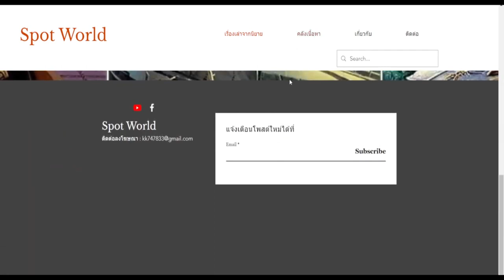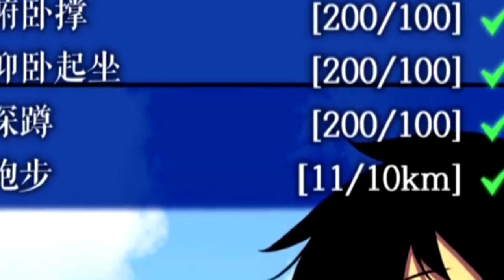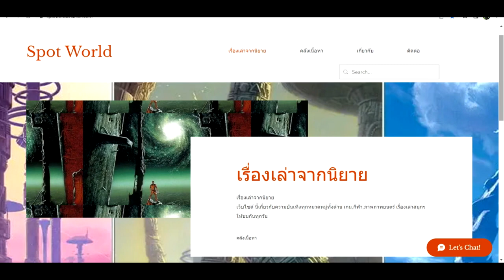สปอยมังงะ Solo Leveling - โซโล่เลเวลลิ่ง EP.25-27 | Dungeon & Prisoners Arc Part 1 | Spot World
คลิป สปอยมังงะ Solo Leveling - โซโล่เลเวลลิ่ง EP.25-27 Dungeon & Prisoners Arc Part 1 เป็นคลิปสปอย Solo leveling คลิปที่ 6 ของทางช่อง Spot World โดยอ้างอิงจาก Solo leveling ของทาง Webtoon